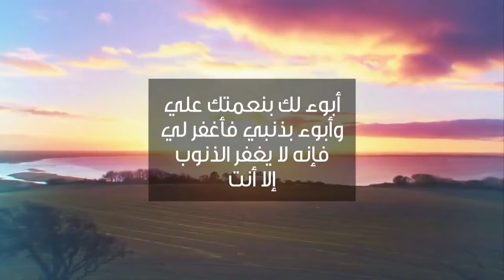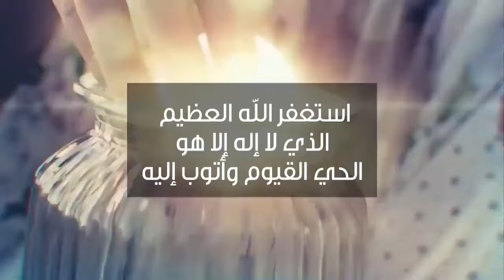دعوة صباحية ｜ دعاء سيد الاستغفار كما علمه لنا النبيﷺ